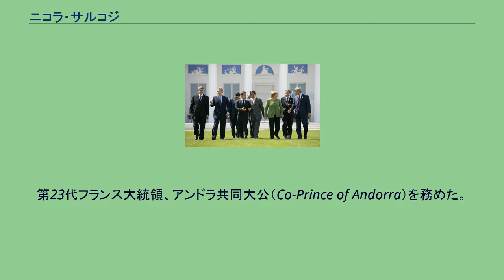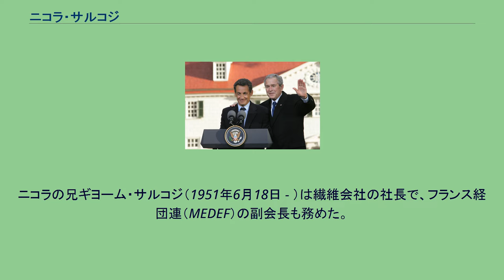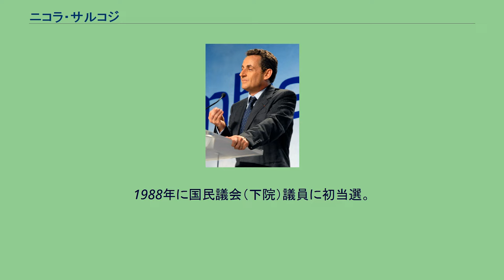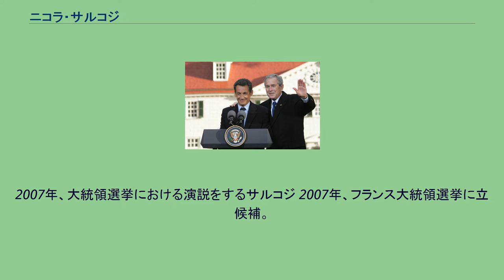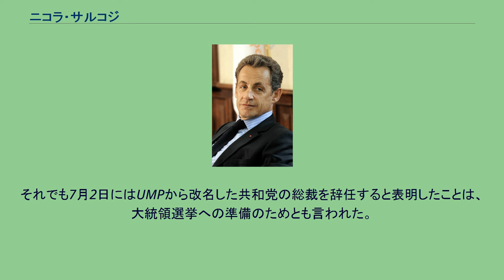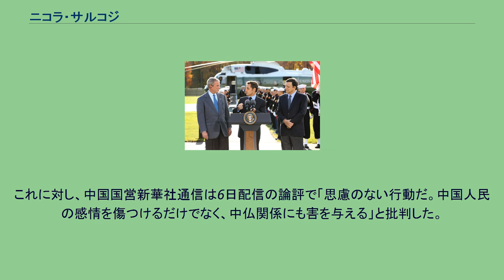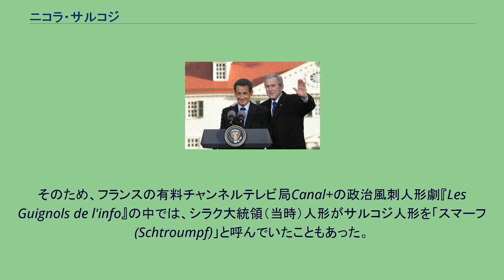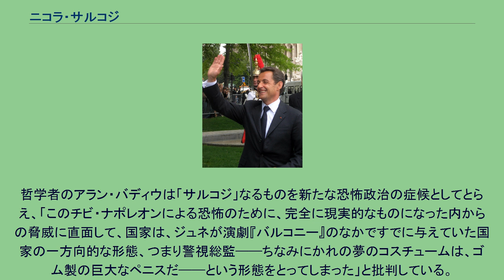ニコラ・サルコジ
ニコラ・ポール・ステファヌ・サルコジ・ド・ナジ＝ボクサ（フランス語：Nicolas Paul Stéphane Sarközy de Nagy-Bocsa、1955年1月28日 - ）は、フランスの元政治家。
第23代フランス大統領、アンドラ共同大公（Co-Prince of Andorra）を務めた。
1955年1月28日にパリで誕生する。
ハンガリー系プロテスタントのハーフ、ギリシャ系ユダヤ人のクォーター、フランス系カトリックのクォーターである。
1983年から2002年までヌイイ＝シュル＝セーヌ市長を務め、フランソワ・ミッテランの2期目には、エドゥアール・バラデュール首相（1993年～1995年）の下で予算大臣を務めた。
ジャック・シラクの2期目の大統領時代には、内務大臣と財務大臣を務めた。
2004年から2007年まで国民運動連合（UMP）党の党首を務めた。
2007年フランス大統領選挙では、社会党のセゴレーヌ・ロワイヤルに53.1パーセント対46.9パーセントで勝利した。
在任中は2007年から2008年にかけての金融危機（景気後退、欧州債務危機）、南オセチア紛争（サルコジが停戦交渉した）、アラブの春（特にチュニジア、リビア、シリア）に直面した。
フランスの大学改革（2007年）、年金改革（2010年）を主導した。
2008年、イタリア系フランス人シンガーソングライターのカーラ・ブルーニとパリのエリゼ宮殿で結婚した。
2012年フランス大統領選挙では、社会党のフランソワ・オランドが3.2パーセントの差でサルコジを破った。
大統領職を退いたサルコジは、2014年に公職を引退して復帰することを誓い、その後UMP（2015年に共和党に改称した。）の党首として再選された。
2016年の共和党大統領選挙で敗北して公職を引退した。
サルコジは特に2007年フランス大統領選挙におけるリビアの干渉疑惑に関する2つの事件で、フランスの検察官によって汚職で起訴された。
2021年にサルコジと2人の共同被告人が裁判にかけられて有罪判決を受け、実刑判決を受けた。
1955年1月28日にパリに誕生する。
子供時代をパリ17区、次いでヌイイ＝シュル＝セーヌで過ごす。
父方はハンガリー・アラッチャーンのプロテスタントの下級貴族の家系。
父のナジボーチャイ・シャールケジ・パール（ハンガリー語: nagybócsai Sárközy Pál、1928年5月5日 - ）は、ソビエト連邦軍に占領された祖国を逃れ、フランス軍占領下のドイツに渡り、そこでフランス外人部隊の兵士となる。
新兵教育を受けるも不適格とされ、1948年にマルセイユで除隊。
名前をフランス風にポール・サルコジ・ド・ナジ＝ボクサと改名した。
広告業者となった父ポールは1949年、パリ17区の医師の娘で、法学部の学生だったアンドレ・マラー（1925年10月12日 - 2017年）と出会い結婚した。
母方は、テッサロニキ出身のギリシア系ユダヤ人で、祖父の代にカトリックへ改宗している。
ニコラ・サルコジが5歳の時、父のポールが妻とニコラら3人の息子を見捨てて離婚した。
後に他の女性と2回再婚している。
ニコラは母と母方の祖父に育てられ、貧しい少年時代を送る。
母のアンドレは苦しい家計を支えるため、勉学を再開して弁護士となった。
ニコラは「この頃の屈辱が自分の人格形成に最も大きく影響した」と述べている。
ニコラの兄ギヨーム・サルコジ（1951年6月18日 - ）は繊維会社の社長で、フランス経団連（MEDEF）の副会長も務めた。
弟のフランソワ・サルコジ（1958年6月3日 - ）は、小児科医を経て生物学者となっている。
いずれも優等生だった兄弟とは対照的に、ニコラの中学・高校の成績は芳しくなく、日本の中学1年生に当たる6年生のときに英語の成績が悪く留年している。
また腹違いの弟でアメリカ人銀行家のオリヴィエも優秀で、カーライル・グループのディレクターとして活躍している（彼が2015年に再婚した妻は、元人気子役で現在はデザイナーに転身した富豪のオルセン姉妹のメアリー＝ケイトである。しかし2021年1月に離婚）。
1973年にバカロレア（大学入学資格）を取得し、パリ第10大学に入学。
当時はジャーナリストを志...